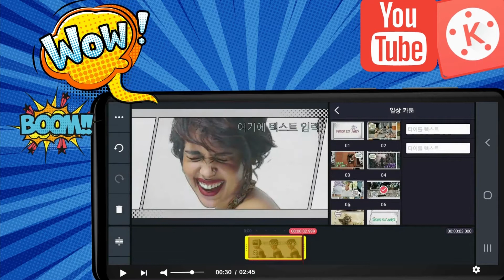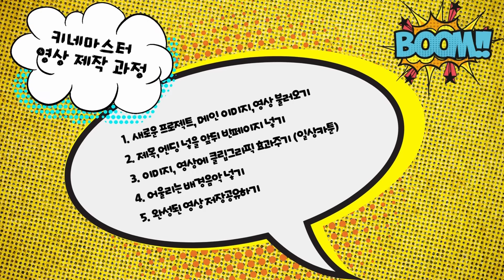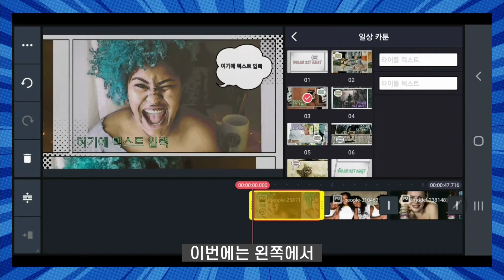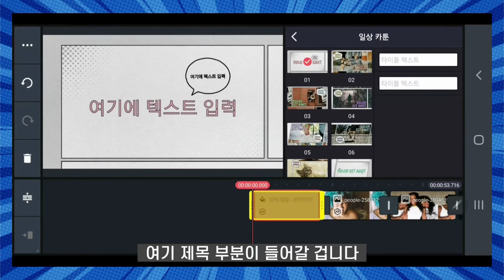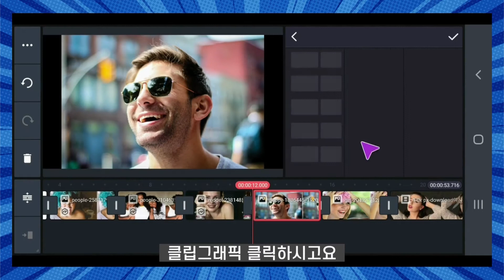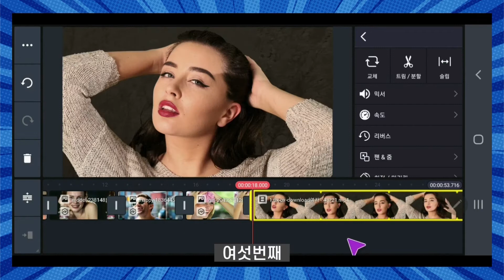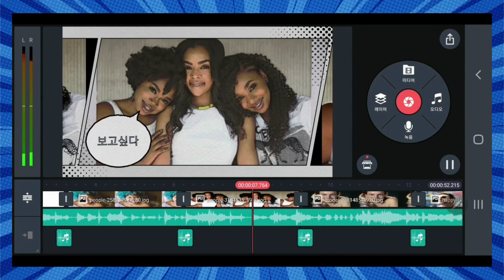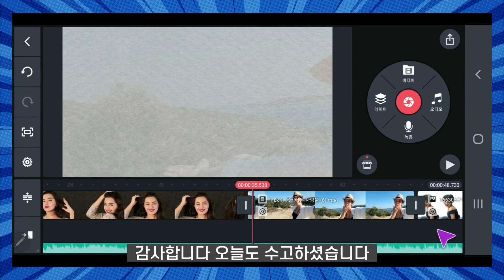키네마스터 편집 방법, 키네마스터 클립그래픽 활용, 만화적 영상효과 초간단 뮤직비디오 영상만들기 | 키네마스터활용 | 만화영상 | 키네마스터 사용방법 | 키네마스터 편집 강의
키네마스터 편집 방법, 키네마스터 클립그래픽 활용, 일상카툰 만화적 영상효과 초간단 뮤직비디오 영상만들기

키네마스터 편집 방법, 키네마스터 클립그래픽을 활용하여 사진과 영상에 그래픽 효과주는방법입니다. 클립그래픽의 만화적 영상효과를 활용하여 사진,영상,노래를 이용하여 초간단 뮤직비디오 영상 만들어 봅니다.

00:00  키네마스터 동영상편집방법
00:40  키네마스터 만화적 상상력 영상미리보기
01:28  키네마스터 클립그래픽 영상편집 과정
01:58  키네마스터 프로젝트만들기
04:07  키네마스터 클릭그래픽 적용 방법
07:56  키네마스터 만화적 상상력 영상에 배경음악 넣기

왕초보분들을 위한 영상편집 강의 입니다.